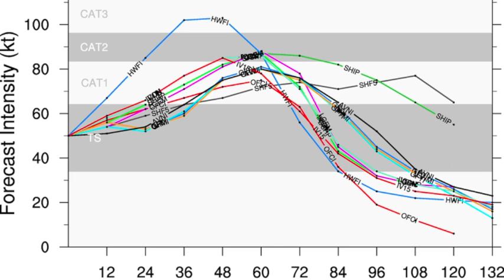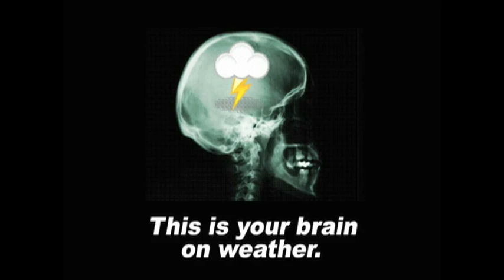August 26 Weather Xtreme Video - Evening Edition